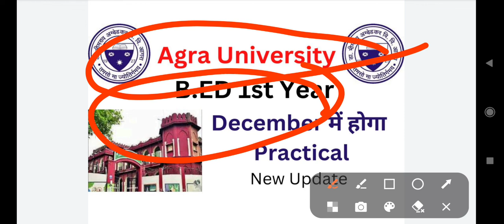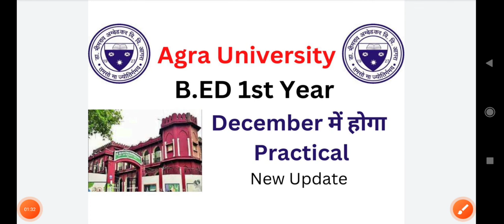Agra University B.ED Practical Exam 2022 || B.ED 1st/2nd year || Agra University latest news|| dbrau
Agra University B.ED Practical Exam 2022 || B.ED 1st/2nd year || Agra University latest news, Agra University B.ED Practical Exam 2022 || B.ED 1st/2nd year || Agra University latest news